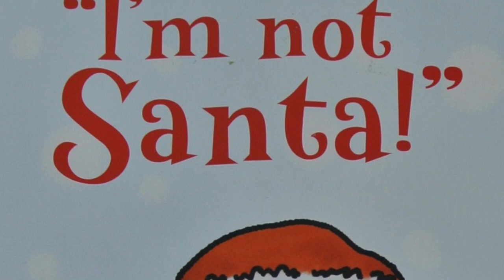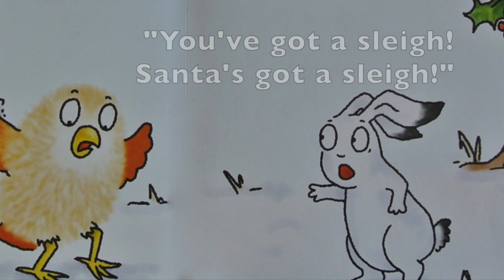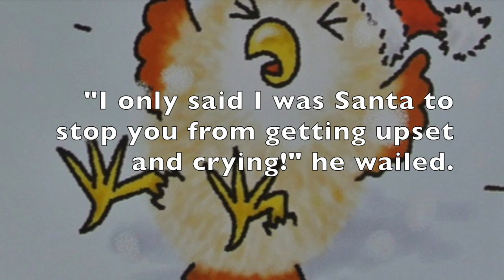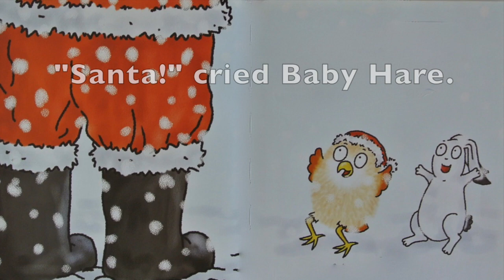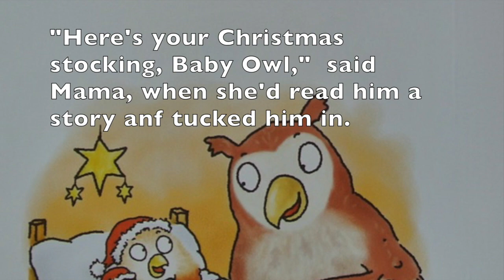I'm Not Santa - Words On Screen w/ Music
Baby Hare is convinced Baby Owl is Santa...sort of.    Written and illustrated by Jonathan Allen'.  Read aloud by Kelley Clark.